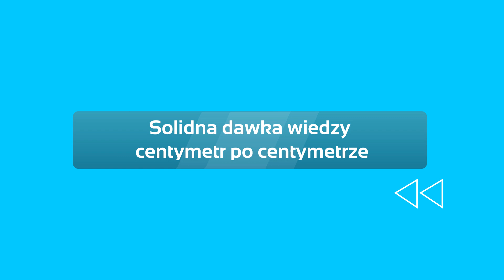JAK ODSZYĆ PODWÓJNY KOMIN I DOSZYĆ GO DO BLUZY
Zobacz video w którym pokazujemy jak odszyć podwójny komin i jak go później doszyć do bluzy.
Solidna dawka wiedzy krawieckiej, triki ułatwiające szycie.

SZYCIOWE WIADOMOŚCI w każdy poniedziałek